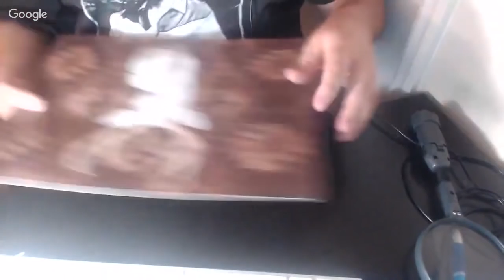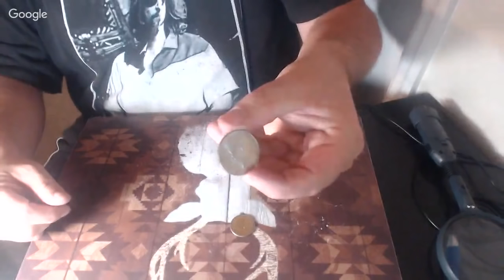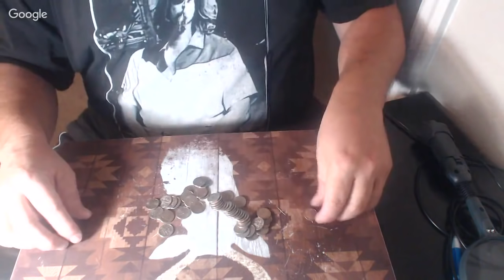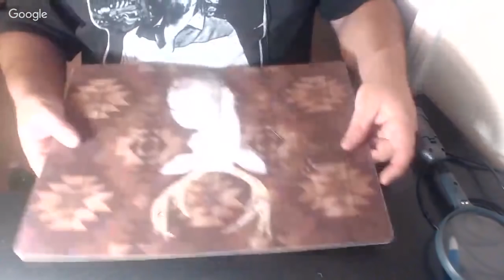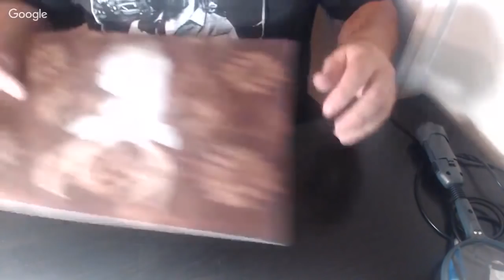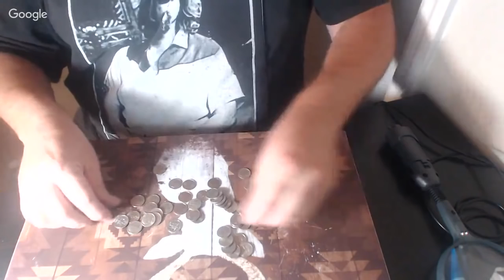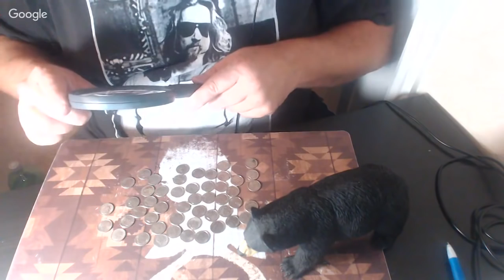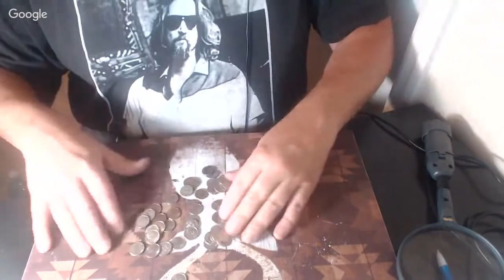First Ever Livestream - Q & A - Plus coin roll hunting for silver dimes!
live stream - Q & A - Dime Roll Hunt